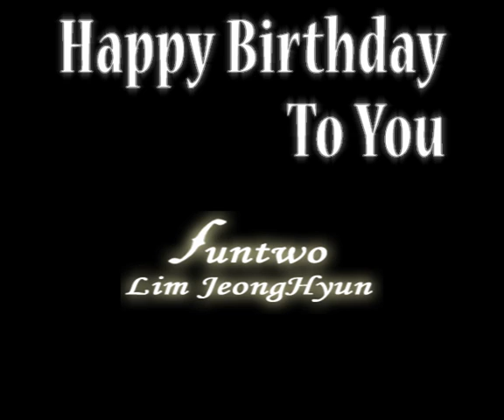funtwo - Happy Birthday To You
*Re-arranged version.